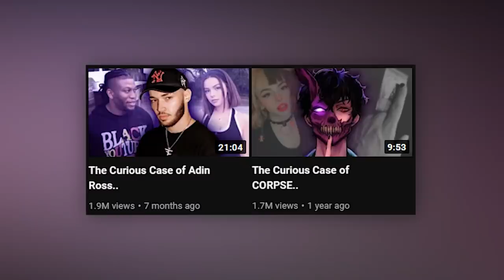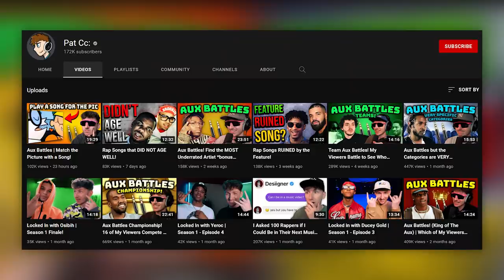this video aged like my Grandma.. she's beautiful